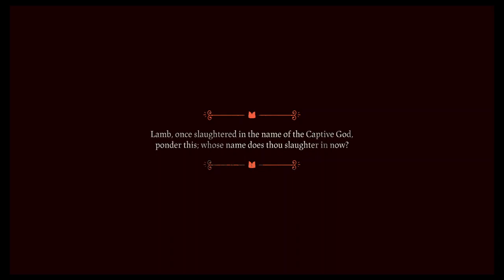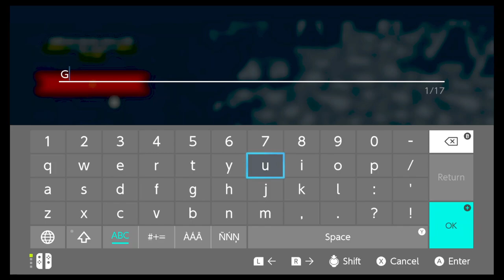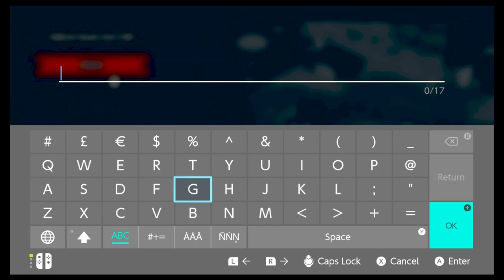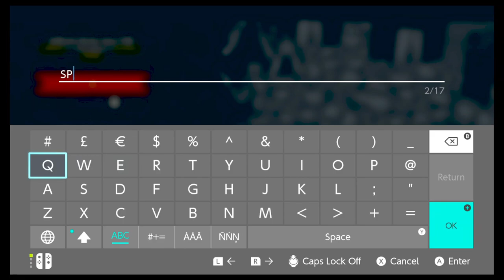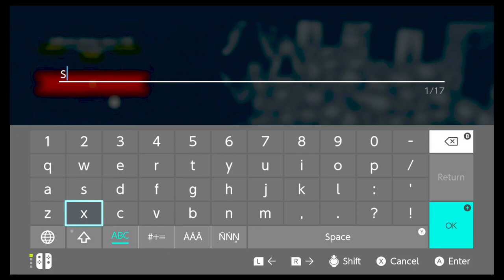Nax-Zen Play: Cult Of The Lamb Part 7.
Sins Of The Pineapple Pizza Cult.

This game is Rated: TEEN.